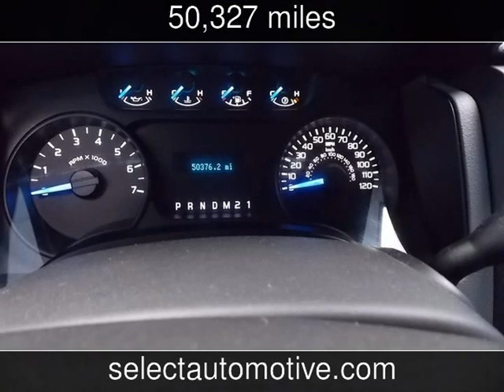2014 Ford F-150 STX Used Cars - Virginia Beach,Virginia - 2016-06-16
See more details about this used car This 2014 Ford F-150 STX with 50,327 miles is for sale at Select Automotive (VA).